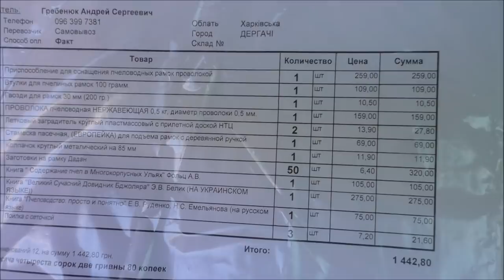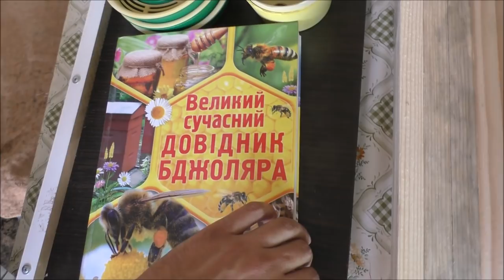Пасека с нуля Часть-2. Подсадили матку. Первый осмотр. Сбиваем рамки. Установили поилки.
Новый проект магазина Улей - "Пасека с Нуля". Во второй Части мы сбиваем пчелиные рамки, делаем первый осмотр, подсаживаем матку, ставим поилки, и также покажем наш Чудо цветок.

Apiary from scratch Part-2. Have planted a uterus. The first inspection. We knock down frames. Installed drinkers.

Книга "Пчеловодство: просто и понятно" Е.В. Руденко, Н.С. Емельянова (на русском языке)

Приглашаем тебя присоединиться к группе "Пчеловодов Украины" в Telegram.